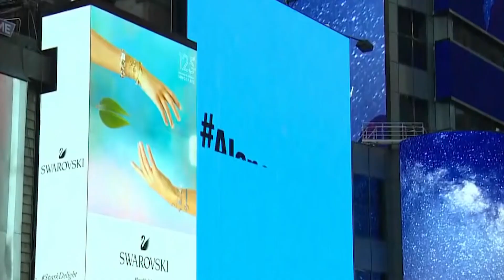Dr. Jill Tarter of SETI "We'd Learn it's Possible to have a Long Future"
Last week, April 5th, was "First Contact Day" according to Star Trek lore when humanity first met alien life (in 2063). We were going to post a Trek themed video for the day BUT then we thought this would be an opportunity to share segments from a person who has been working for decades on actually making contact, Dr. Jill Tarter of the SETI Institute (Search For Extraterrestrial Intelligence) whom we had the privilege of interviewing last Summer.

Not only does Dr. Tarter talk about alien life, but she touches on themes that we can all relate to right now - reaching out across vast distances, the need to see each other as one humanity, and how we need to face the challenges of our planet together.

We're proud of this piece and we hope you find Dr. Tarter as inspiring as we did. Stay safe, stay healthy, and be kind to your fellow earthlings. Lots of love.